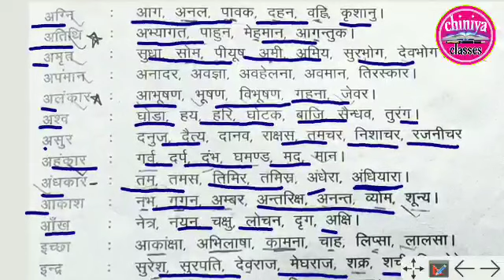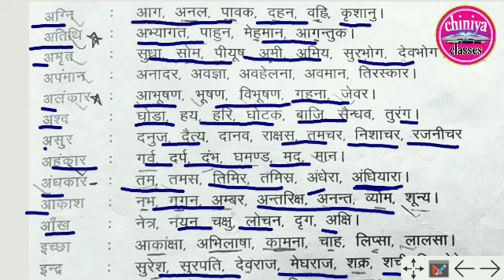stse exam ki class। stse purane paper solution। stse lct class 12th। stse rajasthan online class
stse। exam lct class। stse purane paper solution। stse lct class 12th।  stse rajasthan online class

STSE 2021
 rajay pratibha parikhsha rajasthan
राज्य प्रतिभा खोज परीक्षा 2021
राज्य प्रतिभा खोज परीक्षा पाठ्यक्रम, राजस्थान बोर्ड स्कॉलरशिप योजना
राज्य प्रतिभा खोज की जानकारी
rajya Pratibha Khoj Pariksha 2021
 gram Vikas Adhikari Bharti Pariksha 2021
 राज्य प्रतिभा खोज परीक्षा पूरी जानकारी, आवेदन प्रक्रिया राज्य प्रतिभा खोज एग्जाम
State talent search exam
STSE
STSE Rajasthan
STSE 2021, STSE pattern, STSE syllabus, STSE 2021 LAST DATE
 STSE 2021 EXAM DATE
STSE, STSE Rajasthan
STSE 2020 date
STSE pattern, STSE syllabus
Sunil KPatan, stse exam 2021
 ntse exam 2021
 rajya pratibha khoj Pariksha kya hai
 rajya pratibha khoj Pariksha syllabus, pratibha khoj Pariksha kya hai, pratibha khoj Pariksha 2021, pratibha khoj Pariksha important question
stse exam for class 10th 2021
 stse exam for class 12th 2021, scholership for students
 scholership for 10th class students, rastriya partibha khoj Pariksha
stse exam 2021
stse exam 2021 for 10th class, stse exam 2021 for 12th class, how to apply stse exam 2021 form, rajasthan state talent searc exam 2021, rajay partibha khoj pariksha 2021
 stse exam 2021 ka form kaise bhare
 stse exam 2021 syllabus, rajasthan stse exam 2021 syllabus, rajasthan stse exam 2021
 rajasthan stse exam 2021 detail, rajasthan stse exam 2021 form last datei
what is ntse scholarship exam, what is ntse exam for class 10, tips and trick for ntse exam
 all about ntse, what is ntse exam in hindi, what is national talent search examination, National talent search examination, tips to crack NTSE, important tips for NTSE
ntse exam registration 2021
ntse exam2021 for 10th class
ntse exam 2021 form last date, ntse exam 2021 syllabus, national telant search exam 2021, rashtriy rajy parthibha khoj pariksha 2020, ajmer board ntse exam 2021
ntse exam online application form 2021z
ntse exam 2021 form kaise apply kare
ntse exam
 ntse exam 2021 for class 10 national talent search exam 2021